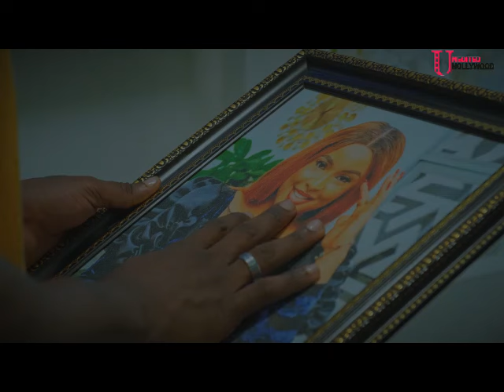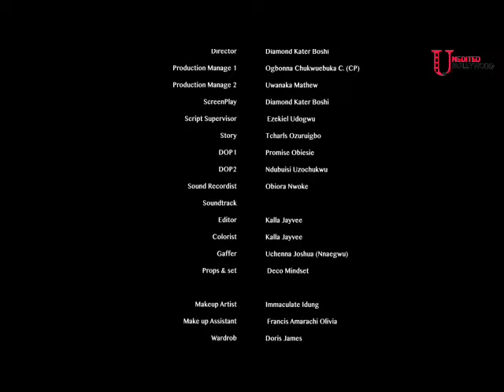D Poor Chef Couldn't Help Himself From Falling In Luv Wit D Madam D Day He Sent Food 2 Her-2024